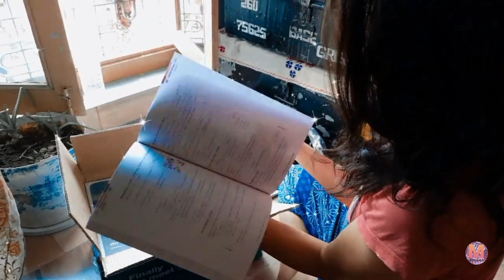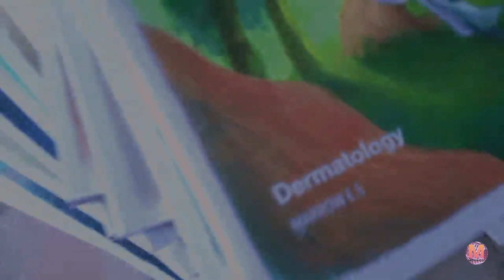Unboxing of Marrow Notes Edition 5||Neet PG preparation|MBBS life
Hey everyone,
Hope you all are doing well and are safe❤️
To get selected in Medical College after cracking Neet UG is something very important in one's life ,having dreams to add Dr. as their prefix...But selection in Neet PG is something important for improving skills,get better knowledge of medicine which is the purpose of being Doctor...

I was so excited and wanna share this excitation with you .

keep supporting